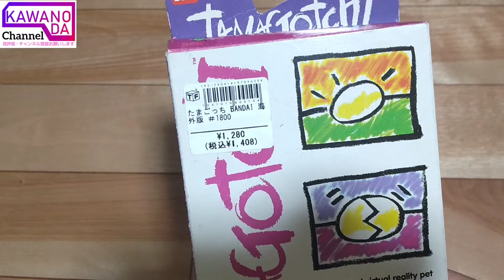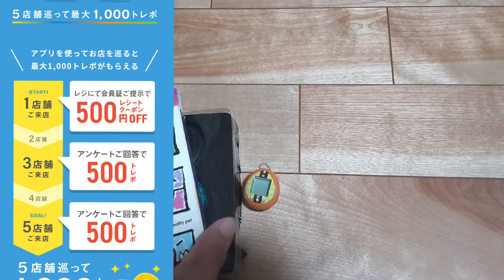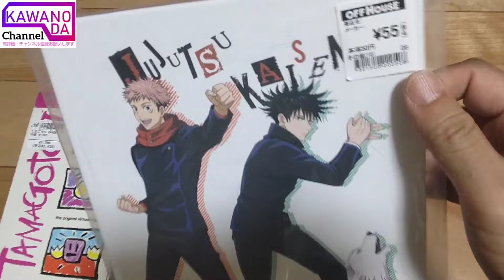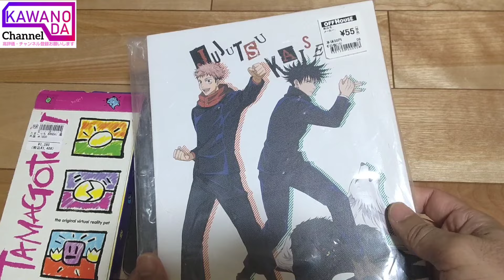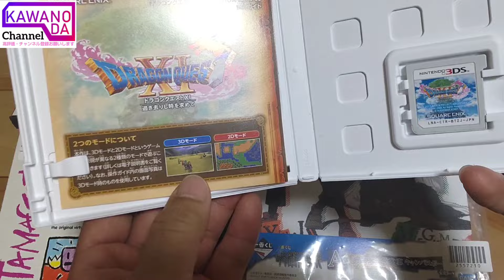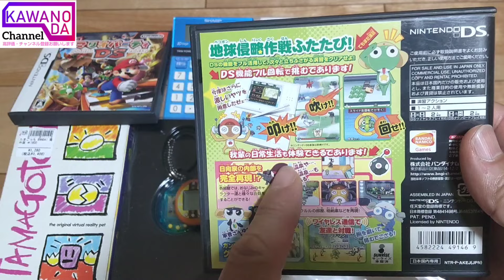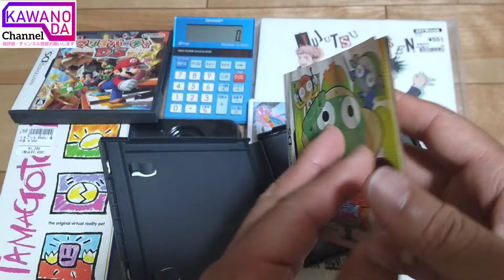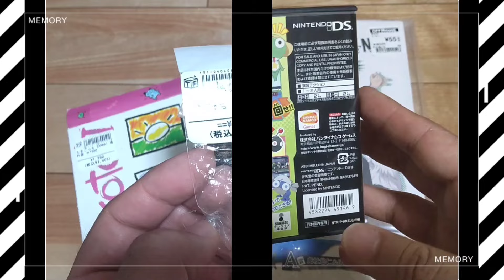最近の激安ホビー購入品紹介#21